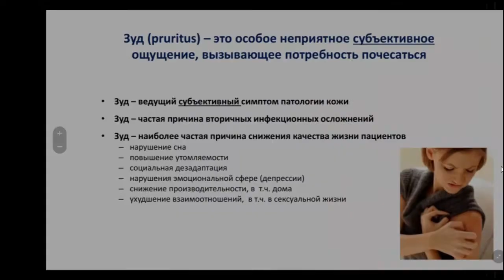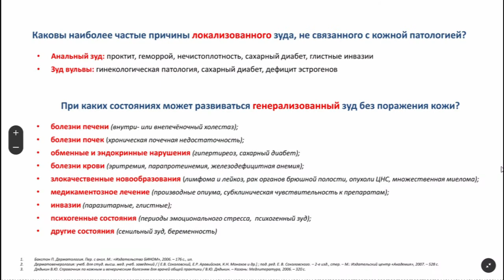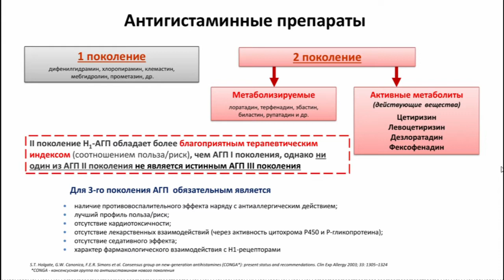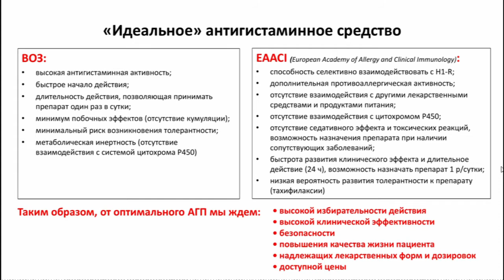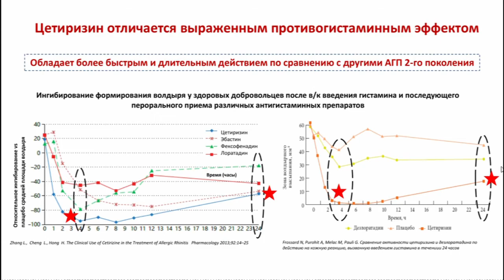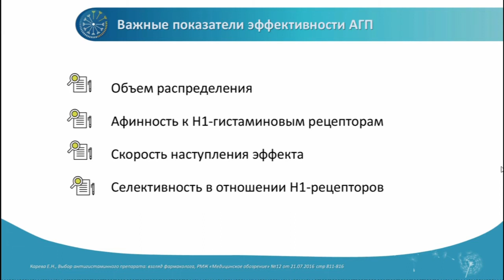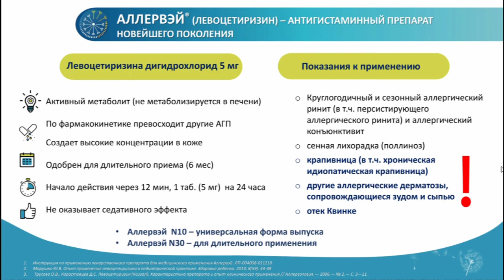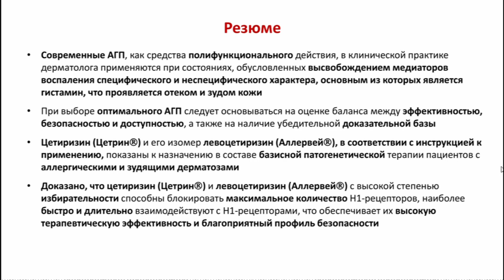Зуд. Кожный зуд и как от него избавиться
Системная коррекция зуда кожи. Читает профессор О.Б. Немчанинова.

Фрагмент с IX УРАЛЬСКИЙ МЕЖРЕГИОНАЛЬНЫЙ МЕДИЦИНСКИЙ ФОРУМ «СОВРЕМЕННЫЕ ТЕНДЕНЦИИ РАЗВИТИЯ МЕДИЦИНСКОЙ КОСМЕТОЛОГИИ И ДЕРМАТОВЕНЕРОЛОГИИ»
ВИДЕОКОНФЕРЕНЦИЯ для врачей дерматовенерологов, косметологов, аллергологов-иммунологов, педиатров

Содержание доклада.

Определение зуда (пруритус). Код по МКБ-10 - L-29. Клиническое значение зуда.

Какие вещества являются пруритогенами и могут выделять нейромедиатор гистамин? Спектр действия гистамина.

Классификация зуда по интенсивности, продолжительности, локализации.

Наиболее частые причины локализованного зуда, не связанного с кожной патологией (в т.ч. анальный зуд и зуд вульвы).

Перечень состояний, которые могут сопровождаться генерализованным зудом без поражения кожи (болезни печени, почек, обменные и эндокринные нарушения, болезни крови, злокачественные новообразования, медикаменты, паразитарные инвазии, психогенные состояния).

Как детализировать жалобы для уточнения характера зуда?

Каковы пути устранения зуда? глобальные направления избавления от зуда. Этиотропная терапия (при чесотке и микозах), лечение причинного заболевания. Локальная и системная коррекция зуда.

Антигистаминные препараты в клинических рекомендациях.

Классификация антигистаминных препаратов. Обзор поколений гистаминоблокаторов. Преимущества активных метаболитов.

Несовершенство классификаций (по поколениям, по химическим группам, по степени сродства к рецепторам и т.д.).

Трудности и ошибки выбора при назначении антигистаминных препаратов.

"Идеальное" антигистаминное средство. Что мы от него ожидаем.

Что нового в блокаторах гистаминовых рецепторов? Эволюция антигистаминных препаратов. Обзор механизма действия цетиризина. Все ли дженерики одинаково эффективны? Обзор по левоцетиризину (фармакодинамика, фармакокинетика и др.). Обзор аллервэй и аллервэй экспресс. Сравнение с цетрином по основным характеристикам.